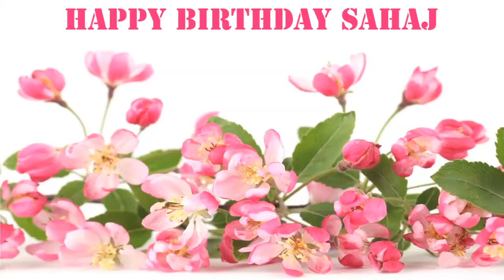Sahaj Flowers & Flores - Happy Birthday